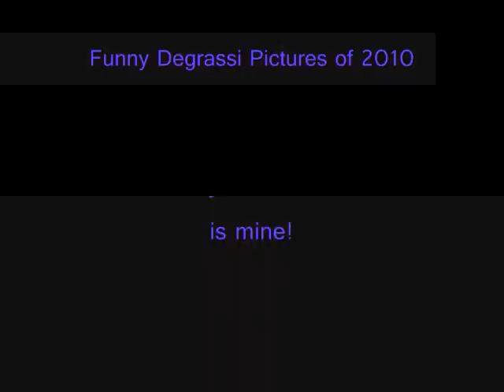Funny Degrassi Pictures 2010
The funniest pics that I COULD FIND!  =)